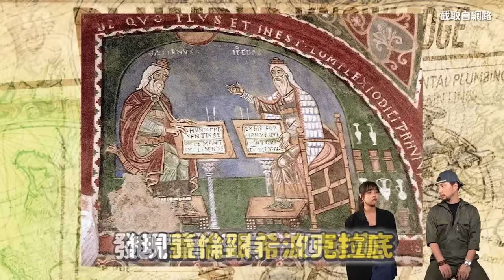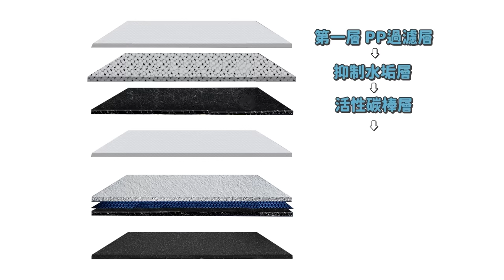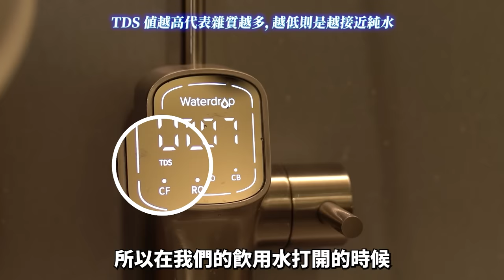為什麼台灣人超愛裝淨水器？【超認真少年】Why Do Taiwanese People Love Installing Water Purifiers So Much?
Mina有重磅消息跟大家說
加入超認真少年團隊▶️

本集使用：Waterdrop G3P800 廚下直出RO淨水設備

溦方│愛惠浦聯名合作　最佳淨水服務體驗
創新9層過濾淨化系統，去除千種以上污染物！
製水、出水速度超快，每日製水量可達800加侖！
比傳統RO機省下12倍耗水量，不需儲水桶，釋放廚下空間！
UV 紫外線殺菌技術，除菌率高達 99.9%
搭配專屬智慧型龍頭，讓你隨時掌握TDS值、濾芯壽命！
濾芯十分耐用，DIY換芯也只需要三秒鐘，十分方便！